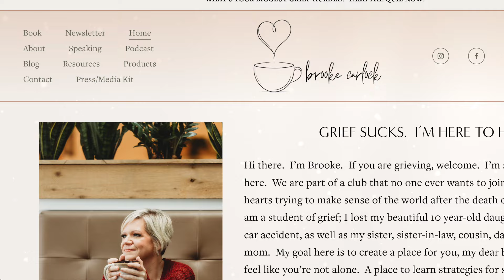Why Seeking Support is Crucial During Grief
To order Grief Sucks (But Your Life Doesn't Have To)

Today I'm breaking down the "R" in my T.R.U.S.T. System from my book Grief Sucks (But Your Life Doesn't Have To).  R stands for Reach Out, and it's all about how to form a support system when you're grieving.

💬 HelpTexts offers a full year of personalized grief support direct to your phone!  Sign up using my link to save 10%!

Together, let's navigate through grief with understanding and hope.

❤️ Your Thoughts Matter: Share your experiences or tips in the comments below. Your story could be the light someone needs in their dark times.

💬 Honest Conversations on grief-related topics.
🎥 Behind-The-Scenes Videos showcasing real, unfiltered grief experiences.
📚 Insightful Articles & Resource Links to guide you through your grief journey.
🌟 Exclusive Details & Offers on upcoming products and services designed to support you.